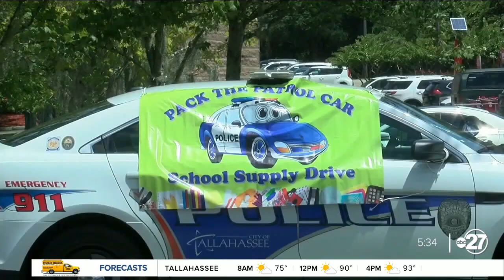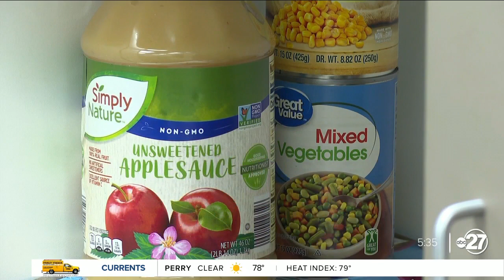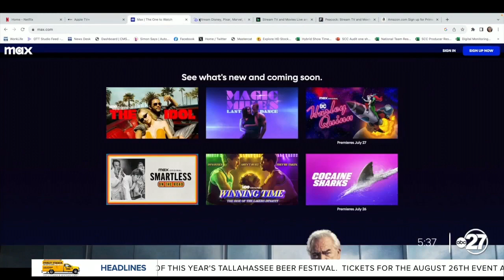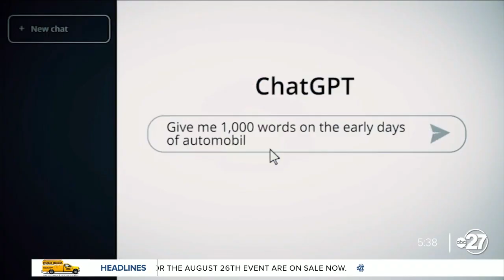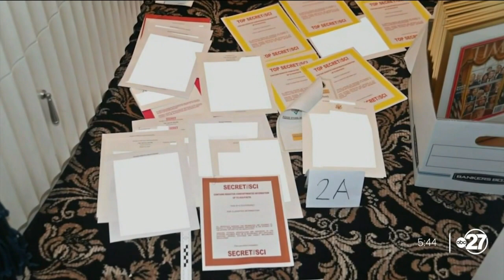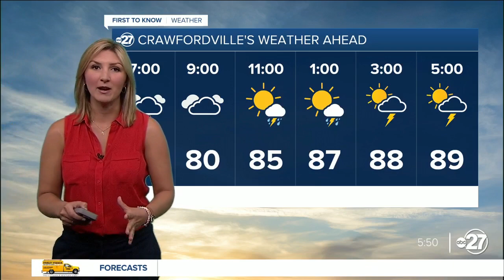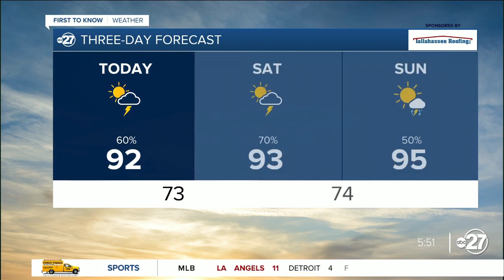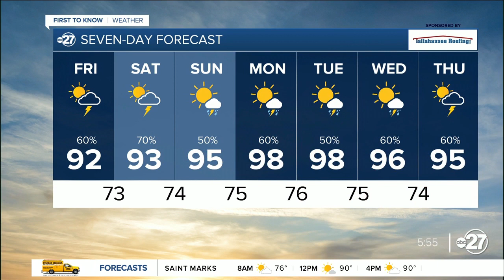First to Know 0728